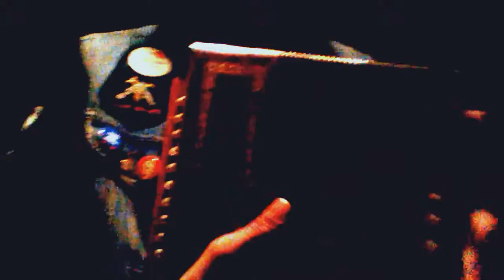M Hohner first Video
Beautiful Wood